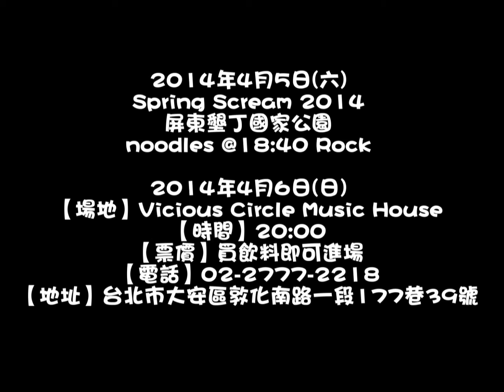noodles Spring Scream出演COMMENT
2014年4月5日(六)
Spring Scream 2014
屏東墾丁國家公園
noodles @18:40 Rock

2014年4月6日(日)
【場地】Vicious Circle Music House
【時間】20:00
【票價】買飲料即可進場
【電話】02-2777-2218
【地址】台北市大安區敦化南路一段177巷39號